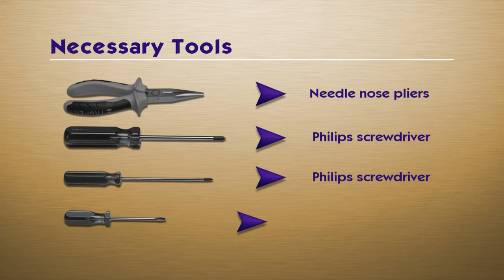Anders+Kerns 21 226 Lamp Replacement Video Guide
21 226  inside of your projector  Anders+Kerns

Manufacturer:
 Anders+Kerns

Part Number:
21 226

Compatible Projector Models: